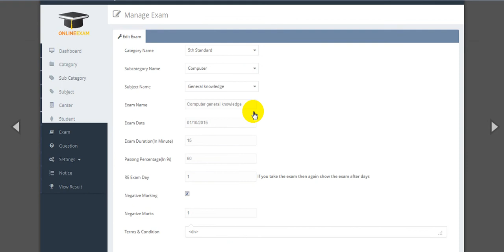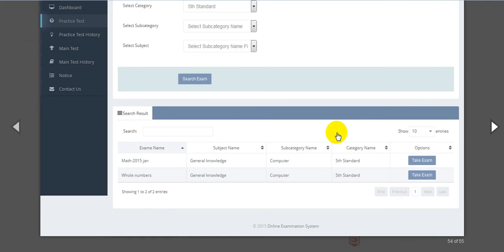Free Download TI Online Examination System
Online examination system developed in PHP and MySQL, is a responsive, easy to use, full-featured and flexible web based application to conduct examination online. This application has been developed keeping in mind, an institute which has various branches/franchisee and students in each of them.

Features:

Complete Online Exam Management System
Random questions generation for exam
Unlimited Enrollment Package
Auto Generate PDF Certificate
Show result after exam and via e-mail
SEO Settings with title, keyword, metatag and Google Analytics
Two types of question, Single selecton and multiple selection
Integrates 3 modules, namely – Admin, Center and Student
Please Use the following credentials to Log in to demo

Video Preview Available at:

Support: We will be happy to hear your ideas, suggestions and opinions about the script, so if you want to say something, write a comment, or send it to our e-mail
And if you liked it, don’t forget to rate it!

P.S. It is aways the best policy to open a support thread first before posting a negative review.